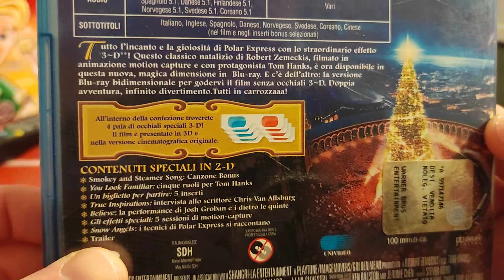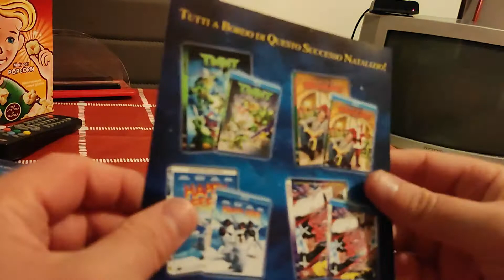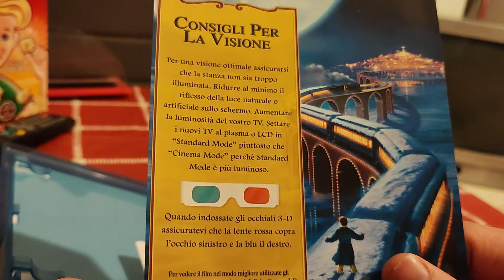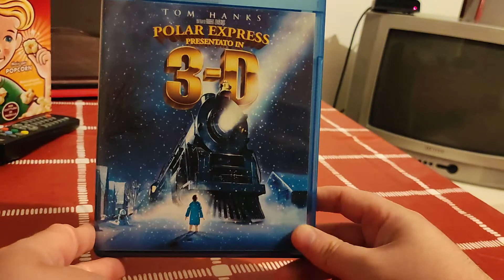Polar Express In 3D Blu-Ray Unboxing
Marcozuccardi.com

 LA MIA ATTREZZATURA PER REGISTRARE VIDEO :
ADATTATORE PER MICROFONO PER APEMANA77